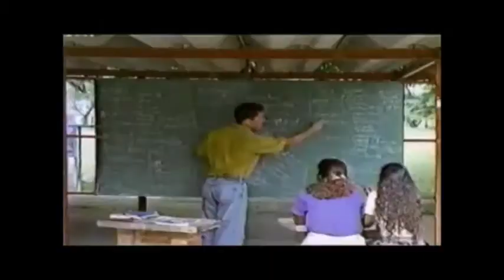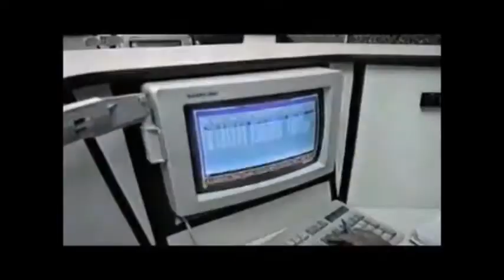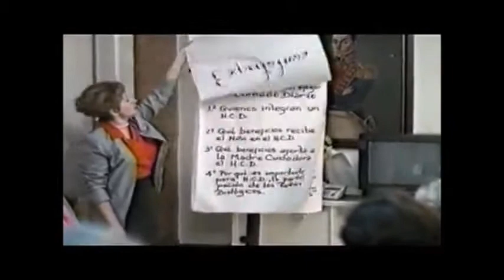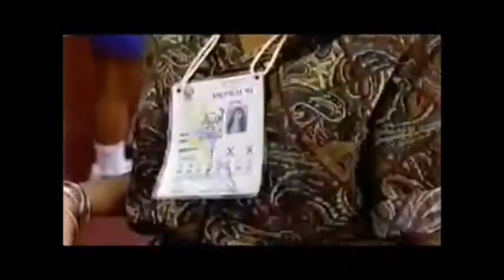HENRIQUE SALAS ROMER GESTION CARABOBO GERENCIAPARATODOS MANAGEMENTFOREVERYONE PROFESOR RAFAEL NIEVES